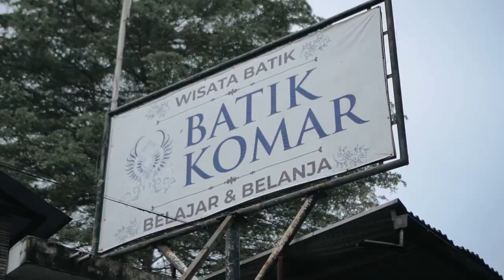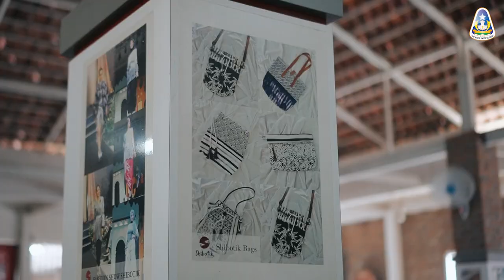Penguatan Pembelajaran Melalui Kegiatan Pembelajaran Pada Tema Kebekerjaan dan Budaya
Kompetensi Keahlian Tata Busana Smkn 9 Bandung